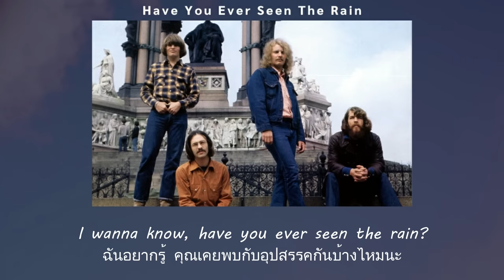แปลเพลง Have You Ever Seen The Rain - Creedence Clearwater Revival (Thaisub)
สามารถรับชม Thaisub เนื้อเพลง Have You Ever Seen The Rain - Creedence Clearwater Revival และ คำแปล ในรูปแบบ Web Page ได้ที่